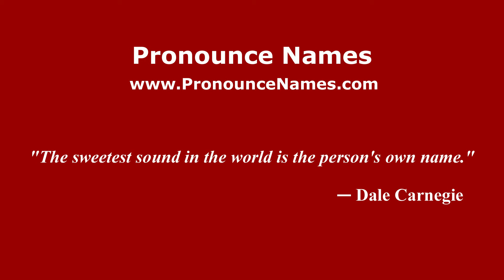How to pronounce Lila Leeds (American English/US) - PronounceNames.com